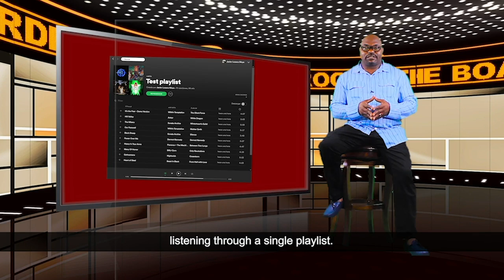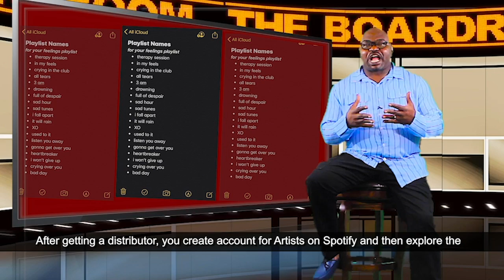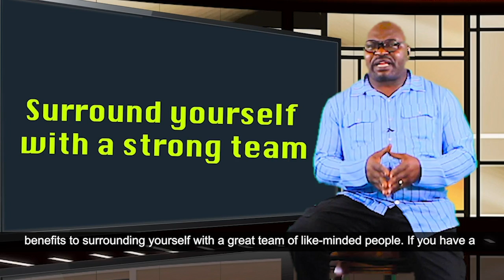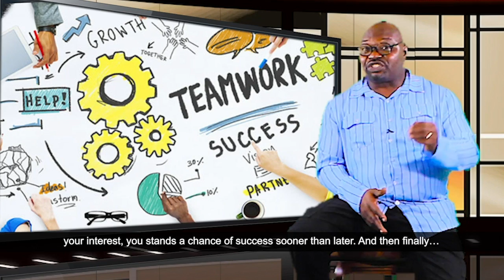HOW TO PROMOTE YOUR MUSIC IN A DIGITAL AGE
Can you imagine a life without music? I believe it’s almost impossible. Whether you are cruising in the car headed to the beach on a hot summer day or listening to music at the restaurant, or you are singing Christmas carols along with your kids, whatever, wherever, whenever, music produces a kind of pleasure that human nature cannot do without. But producing music takes  huge efforts and time. And so many of these musicians have been working so hard without any break, some people will call it blow, without blowing. Today I will be taking you on a business angle to music, I will be telling you 5 ways to promote your music in this digital age and I will close it up with a story of  how how Lady Gaga Get discovered & became famous. I’m motivated to this topic because many promotional practices in the music industry that were useful in the past are no longer effective.
Welcome to The Boardroom, I’m Moses Ihenacho
1. Get playlisted.
2. Build a Website and Email List
3. Play Live as Much as You Can.
4. Surround yourself with a strong team.
5. Make Great music.

Lady Gaga was discovered. In 2007, at the age 20, Lady Gaga started working as a songwriter. She started writing for other artists on different record labels. At point, she created burlesque show, called 'Lady Gaga and the Starlight Revue.', while performing on the stage, R&B star Akon discovered her. Akon was impressed by her performance and so, he signed her to his label under the Interscope umbrella, Kon Live.
Her first single, “Just Dance,” became popular in clubs throughout the United States and Europe and eventually landed at number one on the Billboard Pop Songs chart and stayed in the charts for 13 weeks. Her second album, The Fame Monster, was another hit. Obviously, Lady Gaga is more than one hit and a bag of stage tricks, she’s a bunch of talents.
After arriving at the 2011 Grammy Awards ceremony encased in a giant egg, Lady Gaga went on to claim honours for best pop vocal album (for The Fame Monster) and best female pop vocal performance and best short form video (for “Bad Romance”). All of her successes took hard work and creativity, if she can make it you too can. Be your own artist, and always be confident in what you're doing. You’ll get there
00:00 Introduction
02:14 Have Your EPK
03:14 Get Playlisted
04:26 Build A Website And Email List
05:03 Play Live As Much As You Can
05:36 Surround Yourself With A Strong Team
06:11 Make Great Music
06:40 How Lady Gaga Got Discovered
08:12 Conclusion